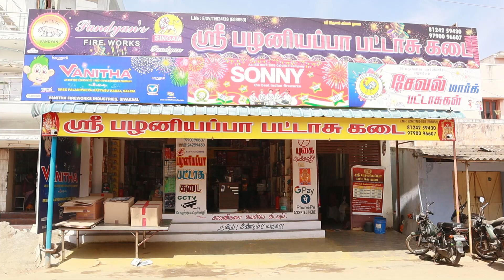Sree Palaniyappa Crackers சிவகாசி விலைக்கே பட்டாசுகள் சேலத்தில் 2022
SREE PALANIYAPPA PATTASU KADAI
Address:
S, 2/124-A,
Vaanakkarar Street Majarakollpatti,
Kollapatty, Salem,